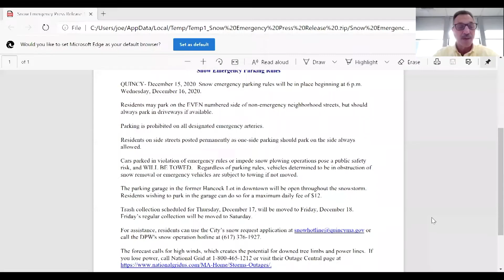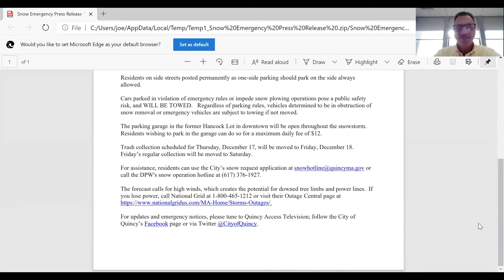AM Quincy: Al Grazioso, Quincy Public Works (12/16/2020)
Quincy DPW Commissioner Al Grazioso explains how the city is preparing for the snowstorm. For assistance, residents can e-mail the City’s snow request hotline at or call the DPW's snow operation hotline at . The forecast calls for high winds, which creates the potential for downed tree limbs and power lines. If you lose power, call National Grid at 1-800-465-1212 or visit their Outage Central For updates and emergency notices, please tune to Quincy Access Television, follow the City of Quincy’s Facebook page or via Twitter @CityofQuincy.